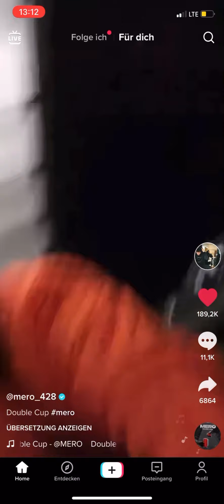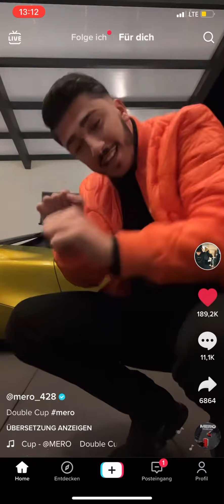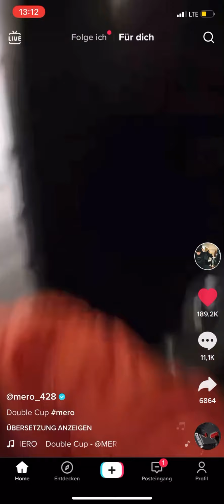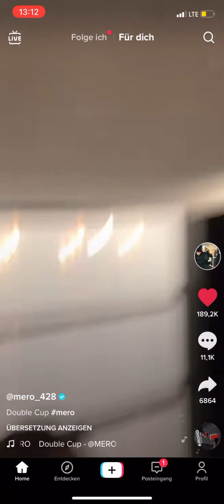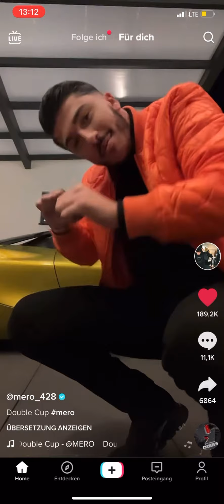19. November 2021